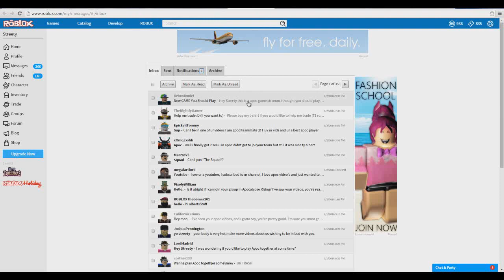Apocalypse Rising RANDOMIZER!